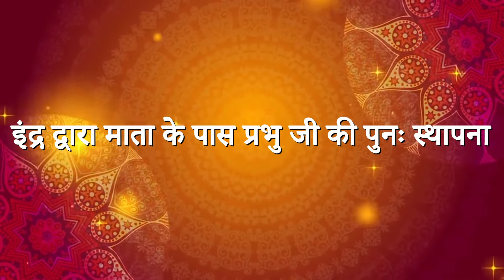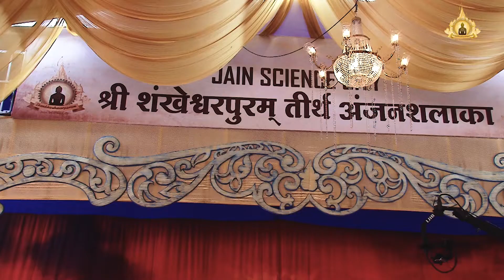Anjanshalaka 2020 - Episode 17 - Indra Drvra Mata ke Pass Prabhu ki punh-sthapna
p.p. Anuyogacharya Shri Labdhichandra Sagarji M.S.

A grand festive is among us in this tinsel town, Mumbai from 20 to 27th January 2020 at Cross Maidan.
A Pran Pratistha Mahotsav of Shankheshwar jeva Shankheshwar.

ShankheshwarPuram Tirth - JainScience City
Serve No.67, Kumbha, Ghodidhal, Kailash Tekri
Palitana - Bhavnagar Highway
Gujarat

Shankheshwar Karuna Trust
Trust Regd. No. A/3181/SURAT